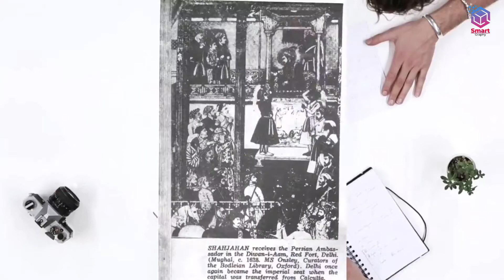Lal Qila Ka Rahasya | History of Lal Quila | Smart Graphy